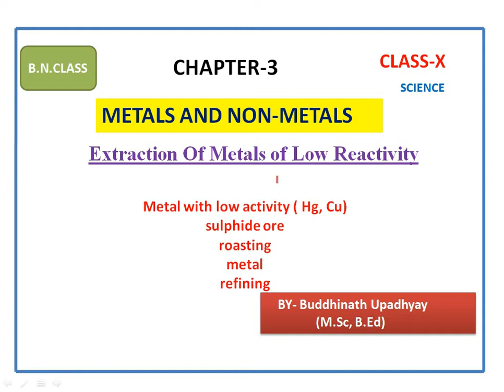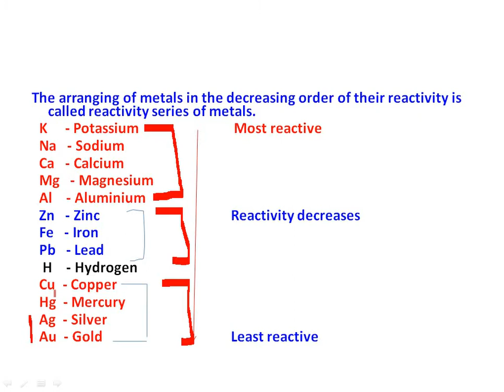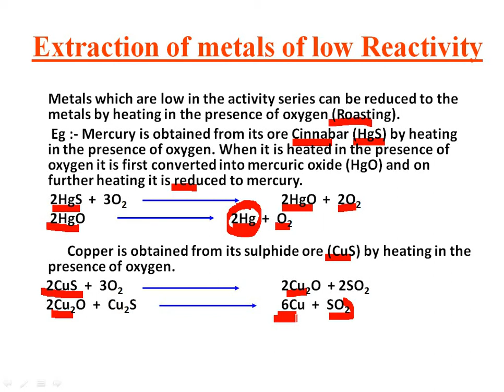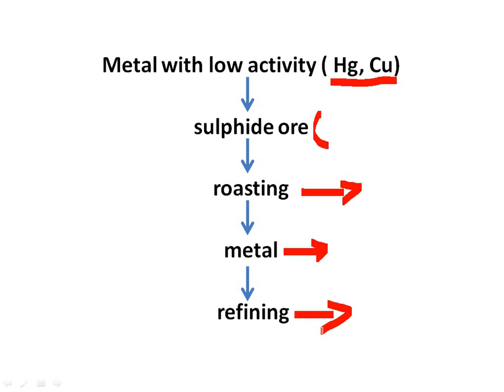Extraction of Metals Of Low Reactivity series, Class-X